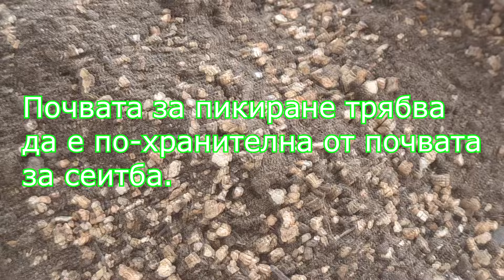9. Разсад – пикиране на домати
Пикирането на разсад  пести време и подготвя растенията за по-бързо плододаване, когато ги изнесем  в градината след затопляне на времето.